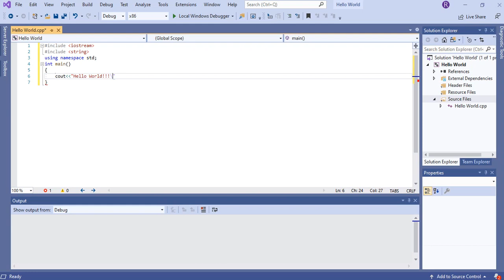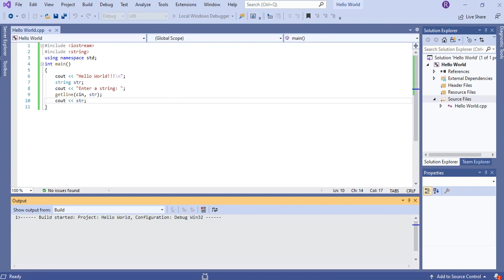Hello World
HelloWorld C++